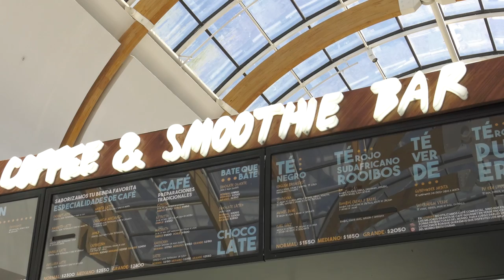Hans Lozano / YOSOYUBB / Admisión 2018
Nuestros Ex-Alumnos tienen mucho que decir de la UBB y de su experiencia profesional. Conoce los que nos hace diferentes, conoce el orgullo de decir YoSoyUBB.